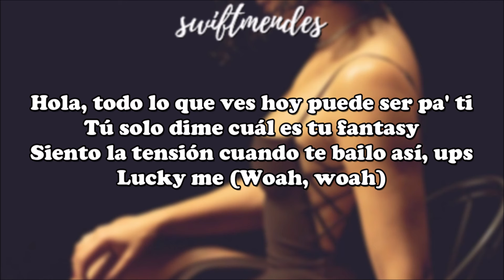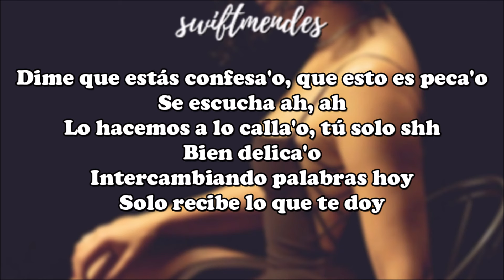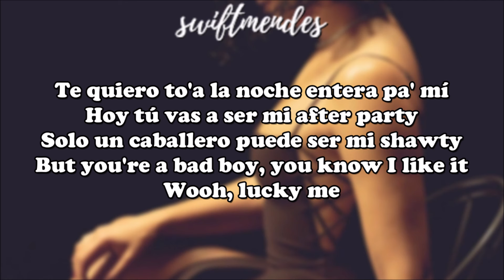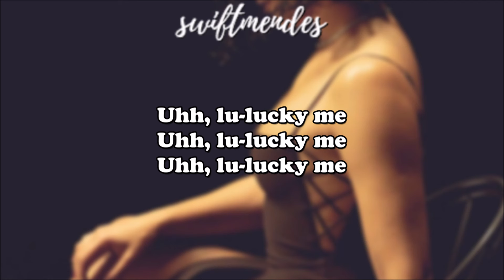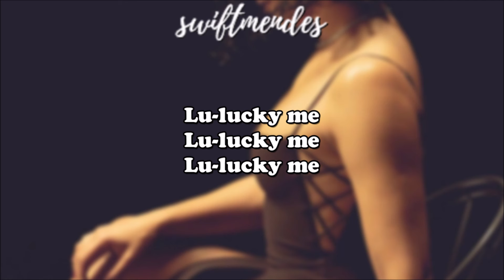[LETRA] Chanel - Lucky Me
Artista: Chanel
Álbum: ¡Agua!